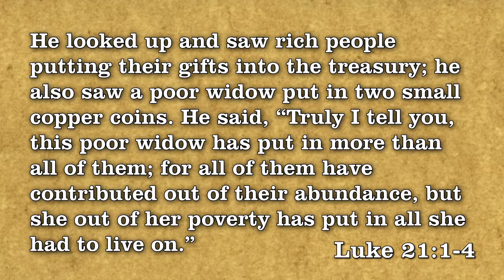Virtues and the Art of Living -- "Generosity"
Sunday, February 25th, 2018 -- Virtues and the Art of Living -- "Generosity"

Luke 21: 1-4 (NRSV)

Pastor Sara McManus continues our sermon series on virtues.

"To make disciples of Jesus Christ for the Transformation of the world."